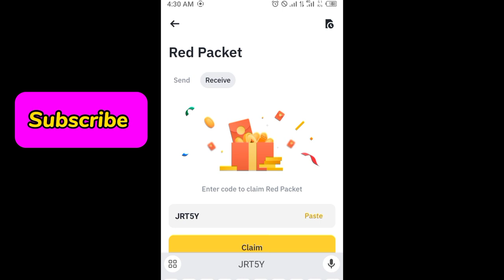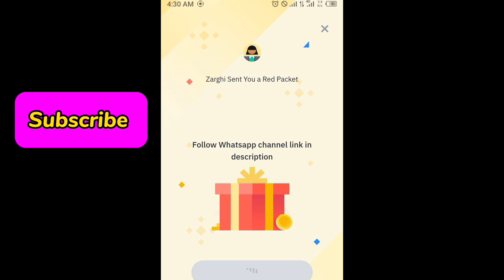Binance red packet code today | 5 USDT RED Packets in binance 6 APRIL 2024